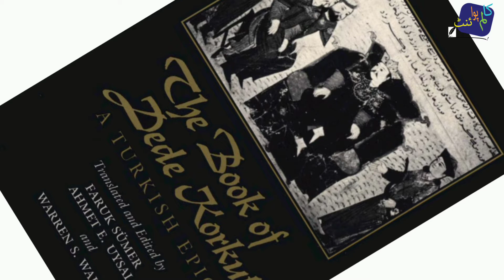Who was BamsiAlp| Real story of BamsiAlp| Amazing World